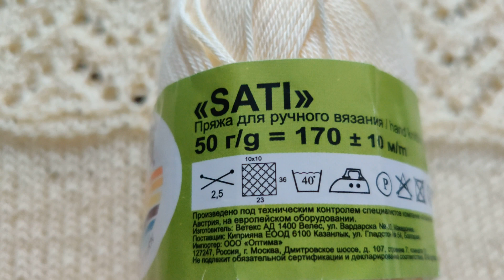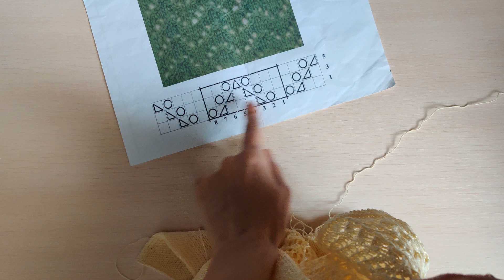Настолько я его люблю! Связала себе ещё один топ с "Крылышками") Обзор работы с элементами МК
Настолько мне полюбился мой белый топ с "Крылышками", который я связала себе в прошлом году, что я решила связать ещё один)
Представляю его вашему вниманию.